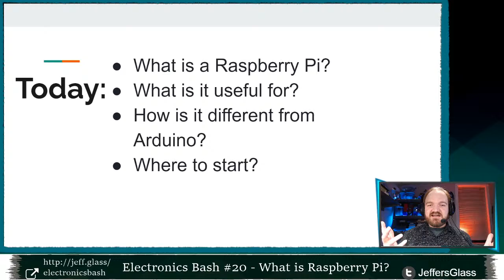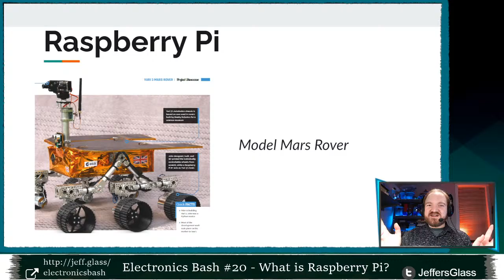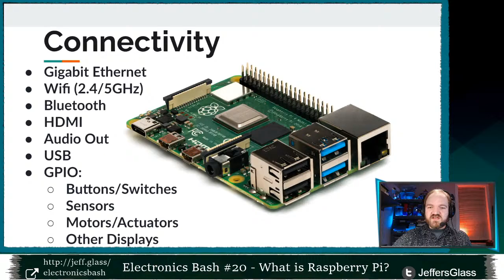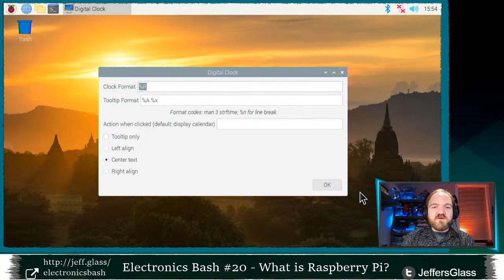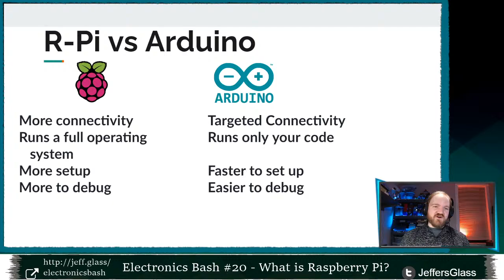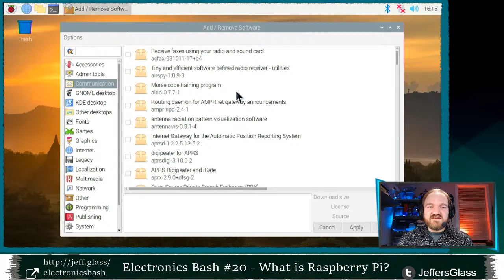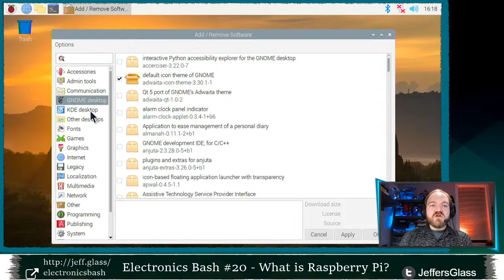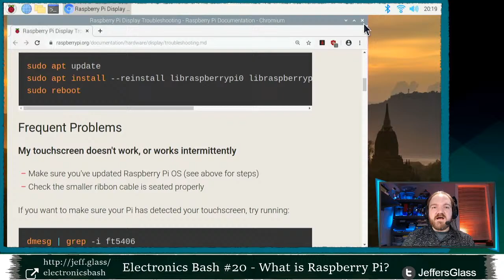What is Raspberry Pi? - Electronics Bash - #20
The Raspberry Pi is the most popular single board computer, and has opened up an enormous landscape of the kinds of projects that are accessible to hobbyists, robotics, educators, and tinkerers. But what exactly is a Raspberry Pi? And where do you get started with one? That's where we'll dive in this week, at the very beginning.

Topics Include:

--What is a Raspberry Pi?
--What is it useful for?
--How is it different from Arduino?

Grab a cold one and come join me live as we make stuff every Sunday night at 7pm CDT. Bring your projects, bring your questions, bring your ideas for what we should learn or talk about. Let's hang and talk about something other than hand washing. See you there.

Power Supp;y
MicroSD Card
MicroSD Card Reader
Micro HDMI to HDMI Cable
Keyboard and Mouse
Cat5 Cable